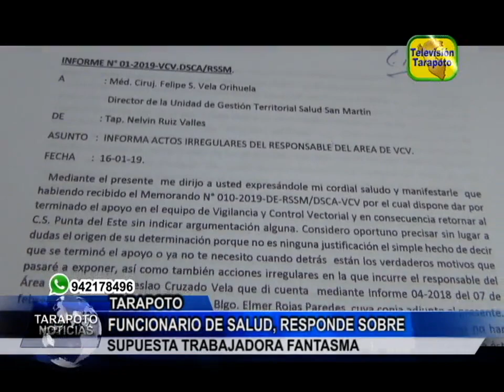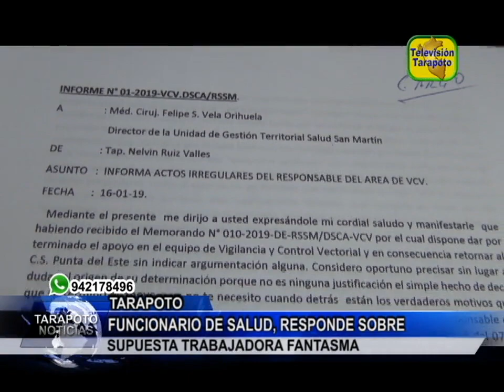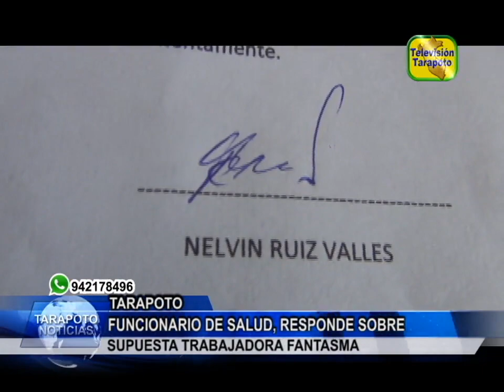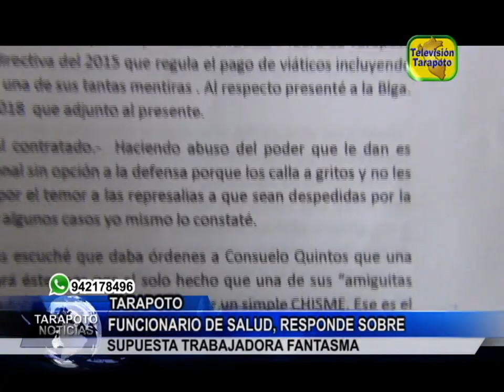TARAPOTO NOTICIAS: FUNCIONARIO DE SALUD, RESPONSABLE SOBRE SUPUESTA TRABAJADORA FANTASMA .